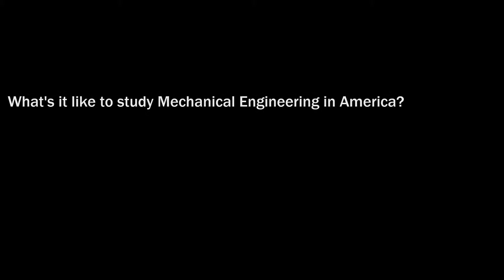'What's it like to study Mechanical Engineering in America?' | Hotcourses Abroad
Venezuelan student Hugo tells us what's like to study Mechanical Engineering in America. What did Hugo originally study? What made him change? Was it simple to change? What does he enjoy most about studying Mechanical Engineering?